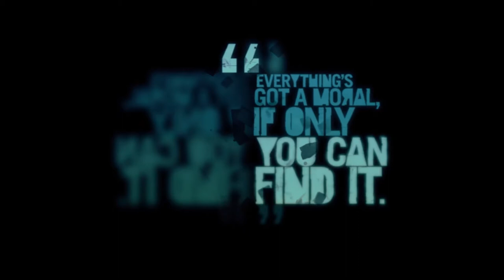Far Cry 3 Episodio 22 Hoyt tiene a mi hermano pequeño secuestrado